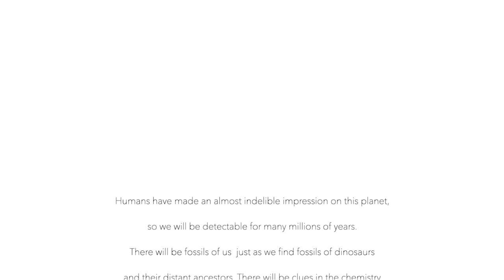Ola Sivhed - CYCLUS EARTH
OLA SIVHED

CYCLUS EARTH Installation and film

The wall shows a find made in Central Europe in 2542.

The find is a fossil from the time when homosapiens ruled the Earth.

Our scientists dispute the reason for the end of human civilization.

Some researchers claim that human intelligence, in spite of possessing many positive attributes, lacked the ability to recognize the negative impact of the human race on the environment.

Evidence has been found that indicates that human beings had, prior to the extinction of the species, realized that nature was about to collapse, but that humanity nevertheless failed to coalesce in order to change its predatory consumption habits and reverse its destructive attrition upon the environment.

In the near future, a mystery virus wipes out the entire human race almost overnight. Later on, a group of extraterrestrials lands on Earth. There are now no visible signs that human civilisation ever existed. How many years in the future would this be?
This exact question is addressed by Alan Weisman in 'The World Without Us'.
V1 Megastructures like the Panama Canal would disappear quickly because they are dependent on continuous maintenance. But the answer depends on how closely the aliens look. After 500 years, the only things visible from space would be plants, but surface exploration would uncover signs of us for another few thousand years, just as we find evidence of ancient civilisations today.

Unsurprisingly, plastics and nuclear waste will be around the longest. Perhaps the ocean floor will contain a layer of polymer sediment to give us away, much like the 65-million-year-old iridium layer that reveals the dinosaur-killing asteroid impact.

Radiation hotspots could be detected even later than this, but might be considered natural unless some of our technology was fossilized. Ultimately, tectonic plate subduction will melt all our remains into the mantle, leaving aliens to make up stories about what might have been.

V2 Humans have made an almost indelible impression on this planet, so we will be detectable for many millions of years. There will be fossils of us and of our domesticated animals, just as we find fossils of dinosaurs and their distant ancestors. There will be clues in the chemistry of Earth that are indicative of a civilisation that has changed the climate, extracted raw materials and manufactured things.

There will also be signs of our visits to other bodies in the solar system , particularly the moon and Mars. But perhaps the most telling evidence will be our electromagnetic communications signature, which is spreading out into space at the speed of light in an ever-expanding envelope. It may even include the details of our demise, if we have time to broadcast these before perishing.

V3 Traces of human activity could linger on to infinity. Vegetation, storms, fires, frost, rust, earthquakes and burrowing animal activity would erase most of our visible traces within a thousand years, but the ruins of some massive concrete structures might remain for millennia. Our pollution record might be found after millions of years, if aliens knew where to look and could interpret the geochemical results.

But our fossil tunnels may endure for much longer still. Today, in Australia, there is crust surviving from 4.4 billion years ago. Any tunnel built in crust that isn’t sub ducted could endure for at least as long.